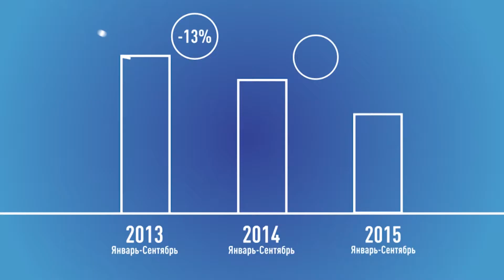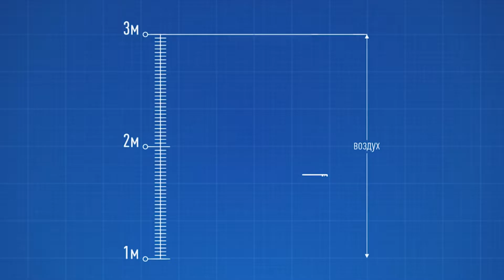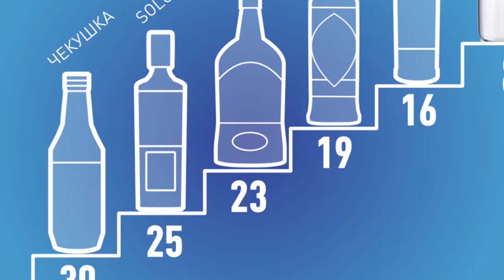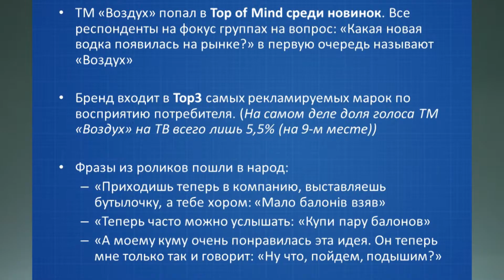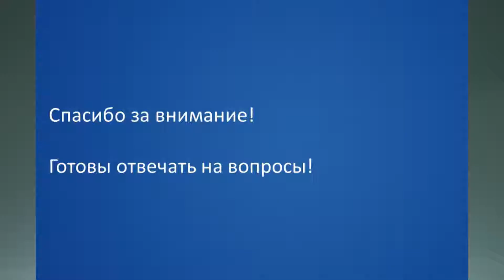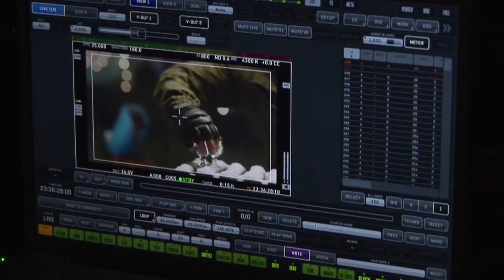Effie Awards Ukraine, 2016, Запуск легкой водки "Воздух" на рынок Украины, партнер архива - СумДУ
Effie Awards Ukraine, Монолог, СумДУ, 2016
Запуск легкой водки "Воздух" на рынок Украины
Алексей Громовой, Воздух, Bayadera Group
Эксклюзивный партнер архива - СумДУ
Виталий Кокошко, Кинограф